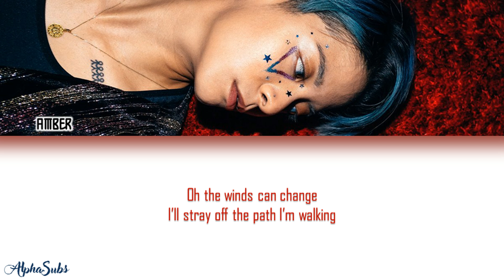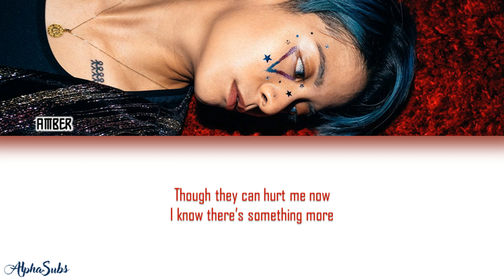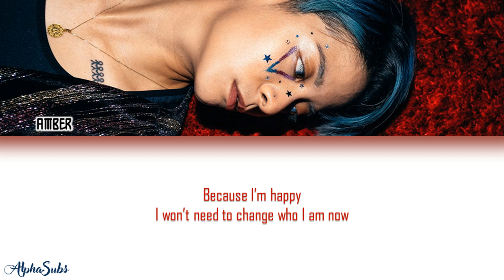AMBER [엠버] "Beautiful English Version" Lyrics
AMBER [엠버] "Beautiful English Ver." Lyrics

By : AlphaSubs

Listen and download on iTunes & Apple Music, Spotify, and Google Play Music

Song and Photos belongs to SM Entertaintment